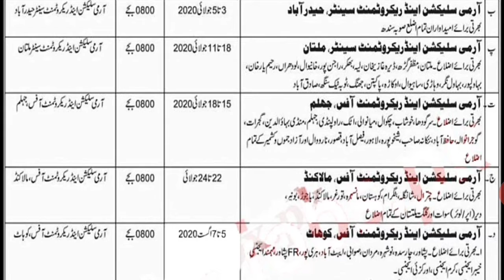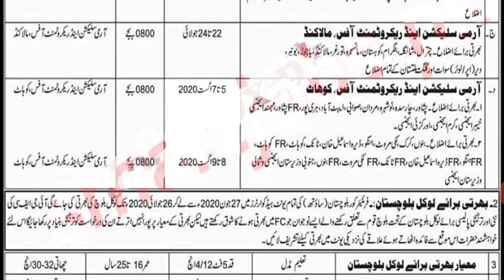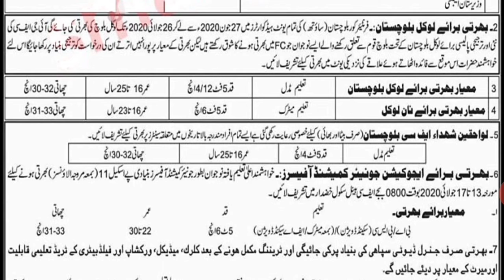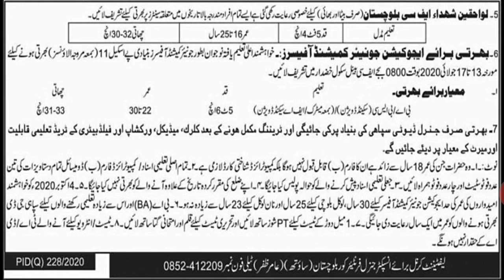fc Pakistan army latest job 2020 || pak army frontier corps jobs 2020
Whatever information I give you on a daily basis, those I get information from different  pakistani newspaper

Non-profit, educational or personal use tips the balance in favor of fair use Some pics have been taken from YouTube and Other Websites, Im not its owner and I just use it under fair use act for the purpose of education and its all credit goes to its real owners.